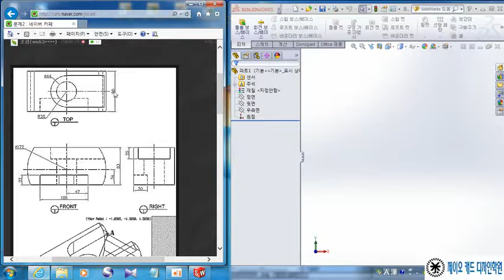[01. 솔리드웍스 파트 모델링] Modeling - 02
솔리드웍스 기초에서 파트모델링 고급사용법까지
모두 익힐수 있습니다.
현직 설계학원장의 직강으로 진행됩니다.

3D모델링예제란에서 확인할수 있습니다.